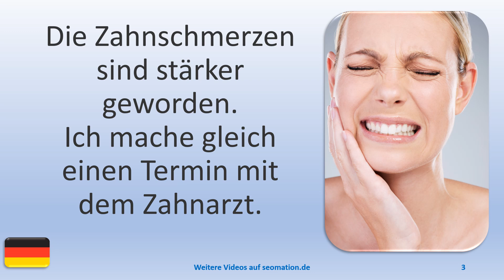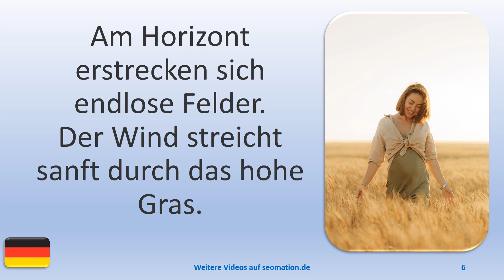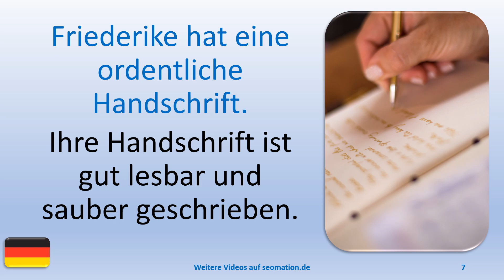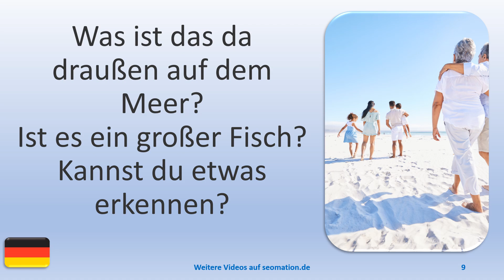▶️14842▶️Ich lerne Deutsch mit Texten und Bildern in unterschiedlichen Situationen.